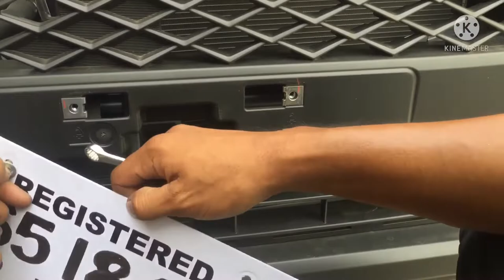HOW TO REMOVE FRONT BUMPER TOYOTA RAIZE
TUTORIAL VLOG 057